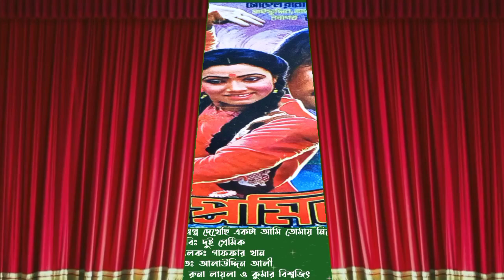Rate Shopno Dekhechi Ekta | রাতে স্বপ্ন দেখেছি একটা | Dui Pramik | Runa Laila & kumar bishwajit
Rate Shopno Dekhechi Ekta
রাতে স্বপ্ন দেখেছি একটা
ছায়াছবিঃ দুই প্রেমিক
মুক্তি সালঃ ২০.০৬.১৯৮৬
Movie — Dui Pramik
পরিচালকঃ গাফফার খান
গীতিকারঃ গাজী মাজহারুল আনোয়ার
সংগীতঃ আলাউদ্দিন আলী
কন্ঠঃ রুনা লায়লা ও  কুমার বিশ্বজিৎ
Singer — Runa Laila & Kumar Bishwajit
অভিনয়ঃ নবাগত শাহেদ মতিন ও নবাগতা সায়মা
Cast: Shahed Motin & Saima
Label: Movie Music

——সংগীত নিয়ে কিছু কথা——

'গান হলো এক ধরনের loud tinking(জোরালো অভিমত) এর মতো, জীবনের আনন্দ বেদনা ও দুঃখের যে ভাব প্রকাশ মানুষ মনে মনে বলে চলে তারই উচ্চারিত রুপ ধরা দেয় কবিতা বা গল্পে, সেই কবিতা আর গল্পে যখন কেউ চিন্তা ও আবেগর ভাব প্রকাশের মাধ্যমে সুর সৃষ্টি করে তা শিল্পীর কন্ঠে তুলে দেন তখন সেটি গান হয়ে আমাদের মাঝে অনুভূতির প্রকাশ হয়ে উঠে৷

গান বা সংগীত আমাদের বাংলা চলচ্চিত্রে একটি অবিচ্ছেদ্য অংশ, গান ছাড়া আমাদের সিনেমা দর্শকরা কল্পনাও করতে পারেননা, অসংখ্য অসংখ্য জনপ্রিয় গান আছে আমাদের বাংলা চলচ্চিত্রে, যা বলে হয়তো শেষ করা যাবেনা, এমন অনেক ছবিও আছে শুধুমাত্র গানের জনপ্রিয়তার কারনে সেসব ছবি ব্যাবসায়ীক সফলতায় উৎরে গেছে, একটি পূর্নাঙ্গ গানের পিছনে গীতিকার তার কথায় একটি দেহ(প্রতিকী হিসেবে) তৈরি করেন, তাতে সুর দিয়ে প্রান সঞ্চার করেন সুরকার, কন্ঠ শিল্পী বাদ্যযন্ত্রের সহায়তায় সেটিকে কন্ঠে তুললে তা গান হয়ে পৌছায় শ্রোতাদের কানে৷

মূলত এখানে কোন বানিজ্যিক উদ্দেশ্যে নয় বরং বাংলা চলচ্চিত্রের গানের প্রতি ভালোবাসা ভালোলাগা ও নতুন দিনের শ্রোতাদের কাছে আমাদের বাংলা গানকে তুলে ধরারই প্রয়াস মাত্র৷

——Something about music——

 'Song is like a kind of loud tinking, the expression of the joys, sorrows and sorrows of life that people carry in their minds is expressed in the poems or stories, in the poems and stories when someone creates a melody through the expression of thoughts and emotions.  When he puts it in the voice of the artist, then it becomes a song and becomes an expression of feelings among us

 Music is an integral part of our Bengali movies, without songs our movie viewers can't even imagine, there are countless popular songs in our Bengali movies, which may not be finished, there are many pictures only because of the popularity of songs, those pictures have become commercial success.  Behind a complete song, the lyricist creates a body (as a symbol) in his words, in which the composer breathes life into the melody, and when the vocalist picks it up with the help of a musical instrument, it becomes a song and reaches the listeners.

 It is not for any commercial purpose but to love Bengali movie songs and to present our Bangla songs to the new day listeners.